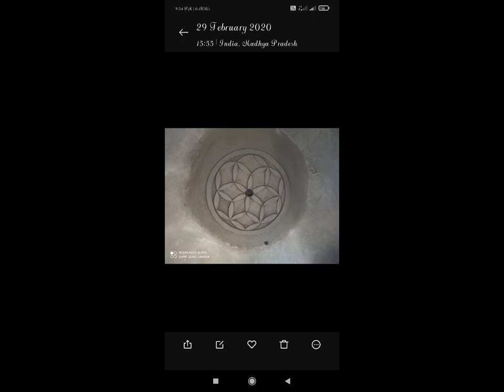ceiling flowers new designs chat me banane ke liye naye ful patte AM contact